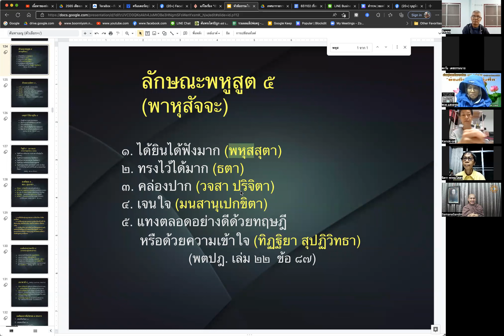651103 ให้เวลา ทุนรอน แรงงาน เป็นบุญหรือกุศล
651103 ให้เวลา ทุนรอน แรงงาน เป็นบุญหรือกุศล